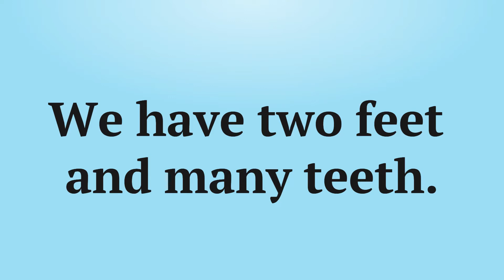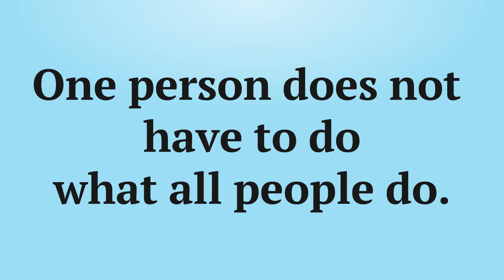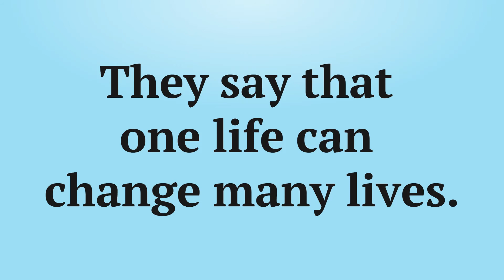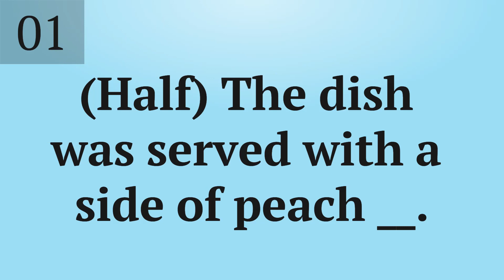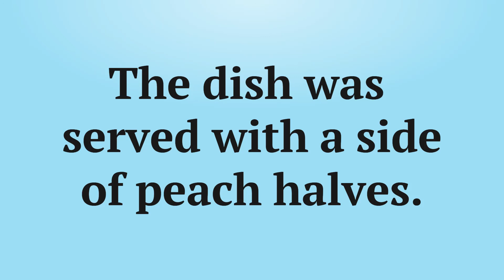English language grammar quiz with answers – Turn sound on to listen to native pronunciation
Are you learning English online on your own? Do you know when and how to use singular and plural forms correctly, even when they are irregular?